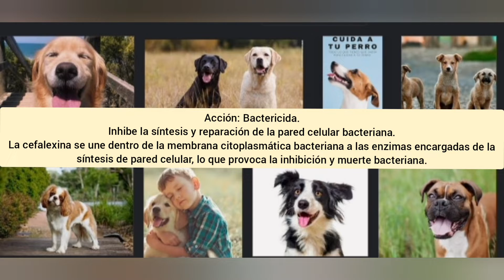Uso de Cefalexina en perros🐕👌- Dosis,uso y efectos secundarios de su administración.